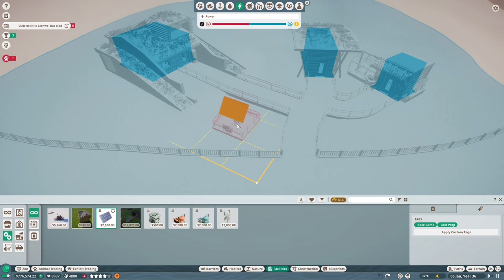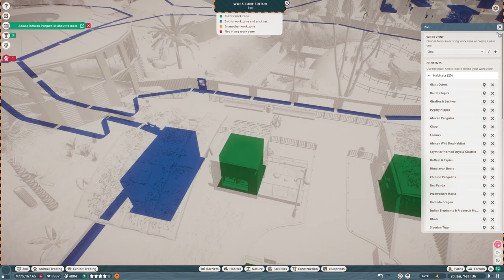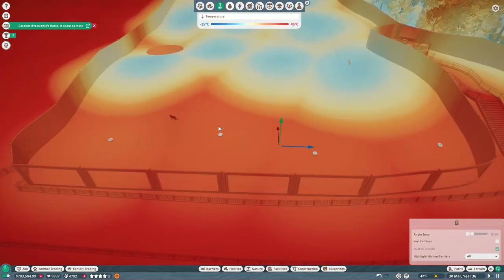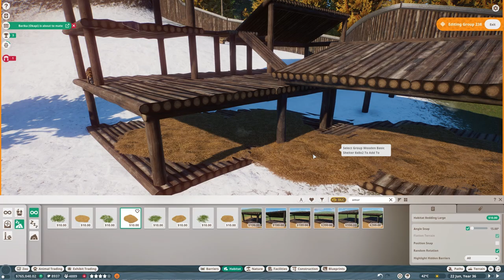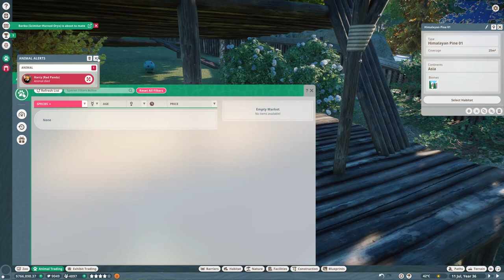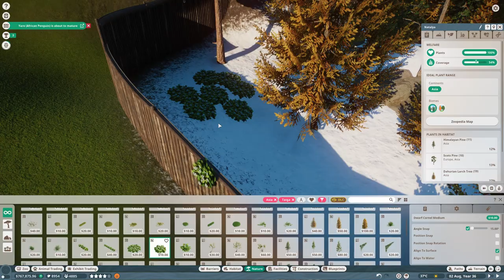Making a Climbable Habitat for Amur Leopards | Eco-Zoo | Planet Zoo Franchise Mode Ep28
In this episode we have another look at our Asian section of our Eco-Zoo and add in a climbing habitat for two new Amur Leopards.